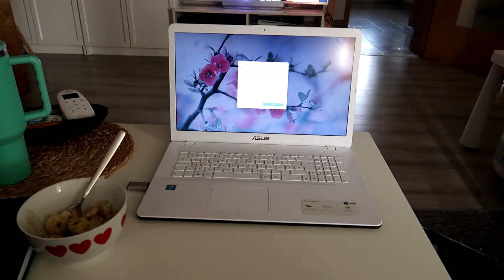Lehrer VLOG // ... es geht wieder los!